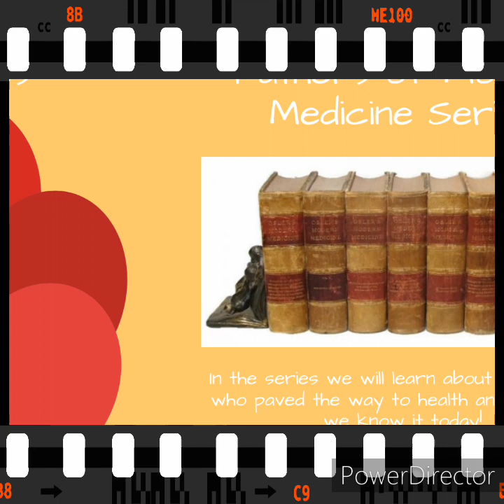The Fathers of Modern Medicine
Short Clips about the 11 men who pioneered change in health   ⚓